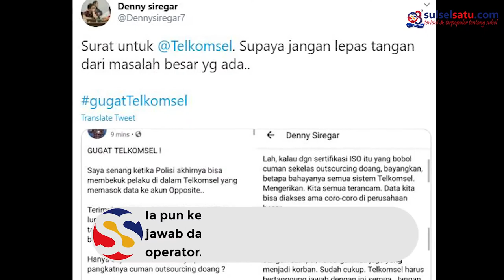Data Pribadinya Bocor, Denny Siregar Akan Gugat Telkomsel